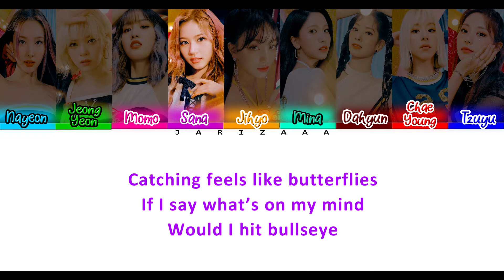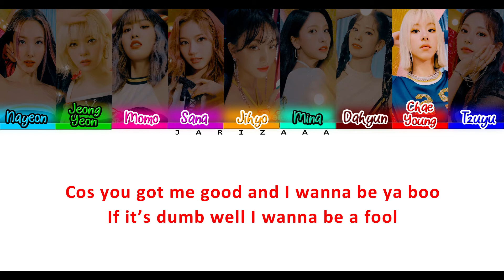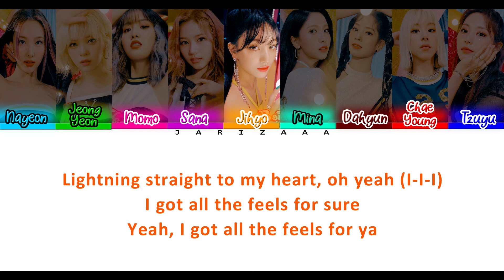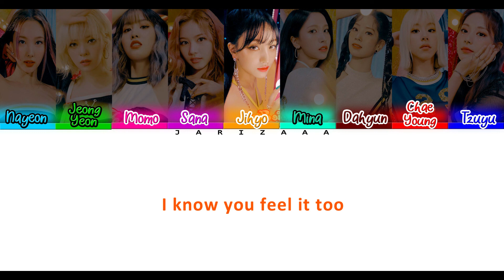TWICE(트와이스) - 'THE FEELS' Lyrics(Color Coded Lyrics eng|han|rom)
Video Created by Jarizaaa♡

Artist: TWICE(트와이스)
Track: The Feels
Album: THE FEELS
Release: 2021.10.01